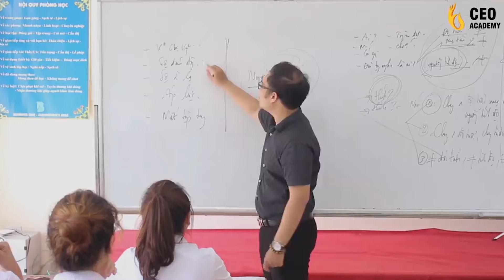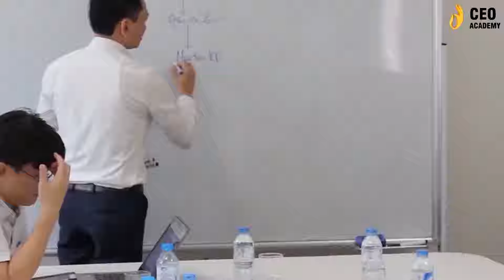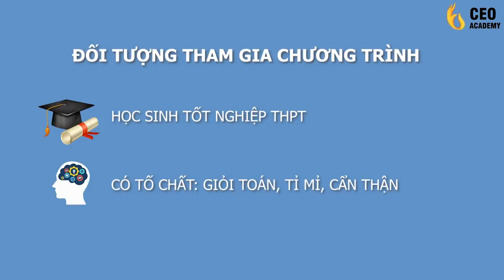ĐƯỢC & MẤT Khi Đi Xuất Khẩu Lao Động Nhật Bản | Trường Doanh Nhân CEO Việt Nam